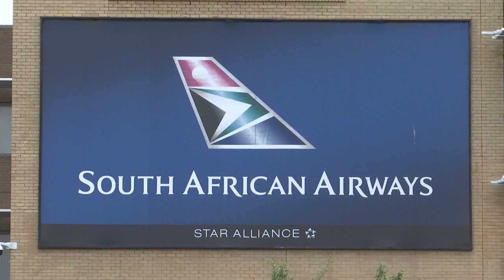Alle oë op die 2020 begrotingsrede | KN VERSLAG | 25 FEB 2020 | kykNET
Ilze-Marie le Roux gesels met verskeie kenners oor wat hulle dink die minister van finansies, Tito Mboweni in sy begrotingsrede behoort te sê.

All eyes on the 2020 budget | KN VERSLAG | 25 FEB 2020 | kykNET
Ilze-Marie le Roux speaks to various experts about what they expect finance minister Tito Mboweni to say in his budget speech.